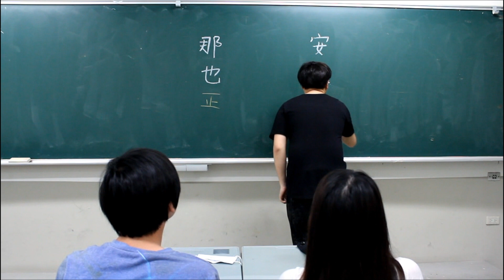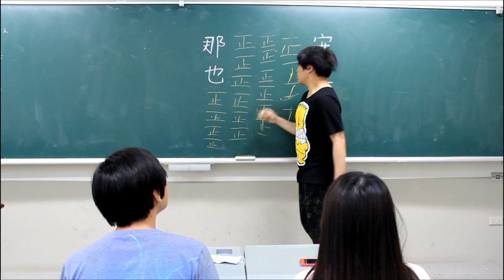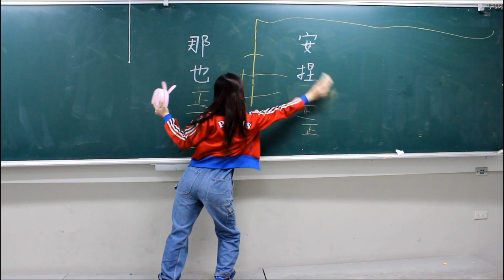神奇停電- 耖俗辣製作團隊Timid Guys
探索神奇的停電後會有什麼事情發生 !?
選票居然離奇的增加 !?

小演員
耖俗辣-黃小愛、阿斌、+育、Luke、鬼(依序排列)
攝影：Hendry

註P.S：純屬娛樂之作，無冒犯之意。

※建議觀看品質調為720HD以上。